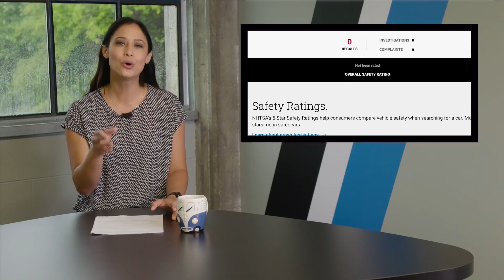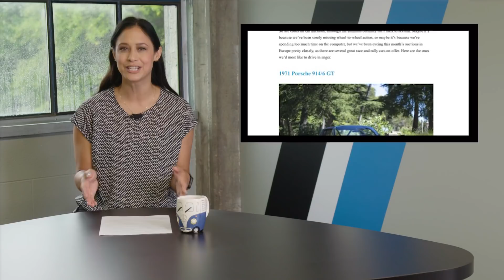Big Oly Bronco Returns, C8 Frunk Problems, Race Cars To Watch At Auction - Daily Driver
We take a look at six amazing race cars going to auction. Plus, C8 Corvette owners report their trunks keep flying open, Ram makes towing a little easier, and Saleen does a Bronco tribute. Host: Tiffany Stone